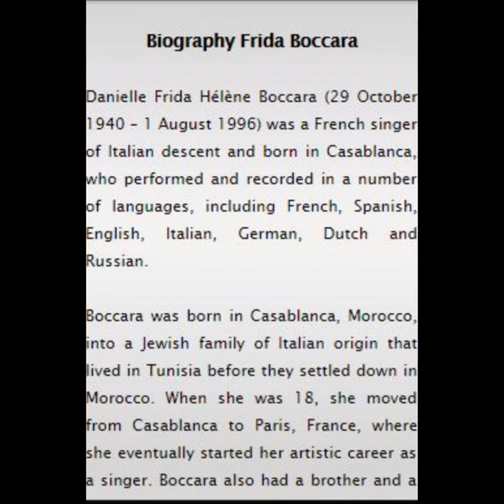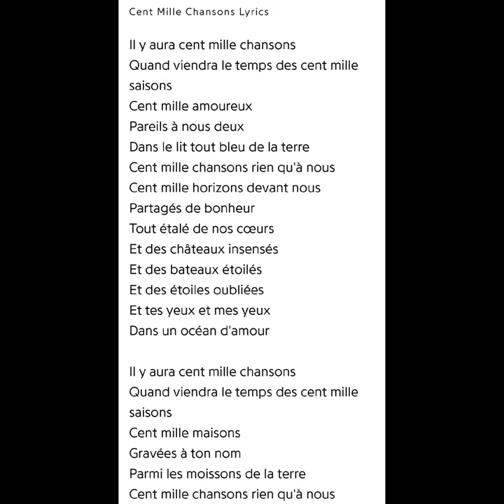Chansons Hommages PB Frida Boccara Cent Mille Chansons